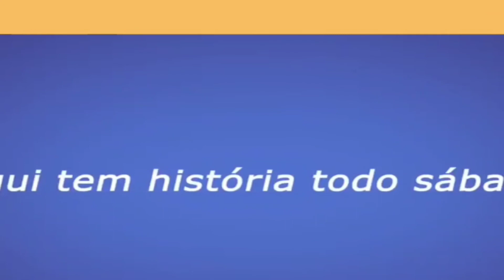RANA CONTA: O REI QUE QUERIA IR A LUA - LIVRO LÁ VEM HISTÓRIA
Era uma vez um rei que era muito mandão! Tudo o que ele queria tinha ser feito na hora! E IMPOSSÍVEL Era uma uma palavra que não existia em seu vocabulário.